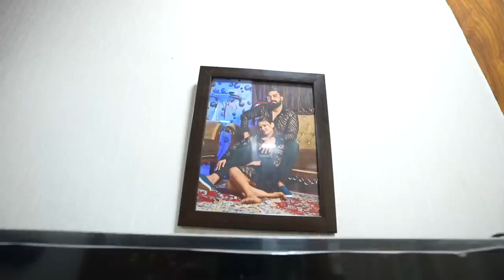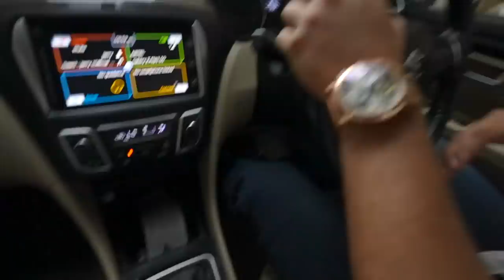Mumbai Jane Ki Tyari || Armaan Malik